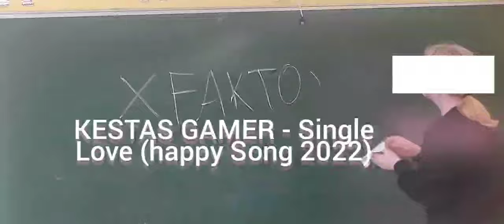KESTAS GAMER - Single Love (OFFICIAL Audio/Happy Song 2022)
NEW ALBUM IS RELEASED!!